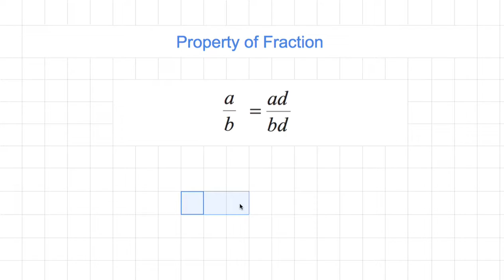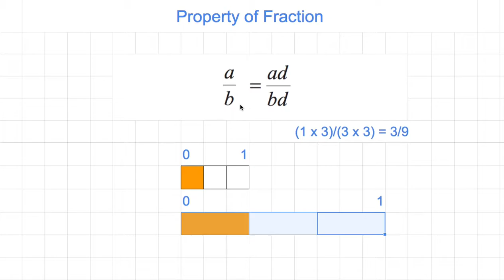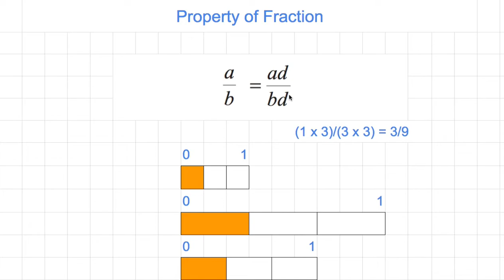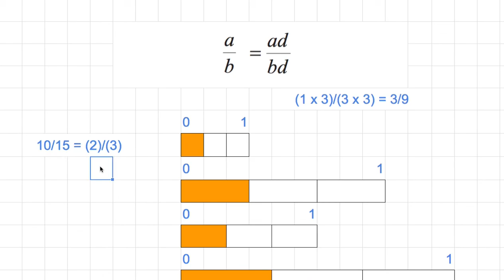[숫자와 논리(A)] 100 - a:b = ad:bd